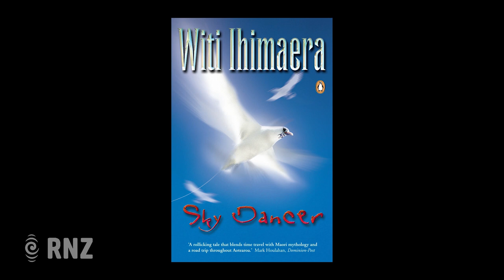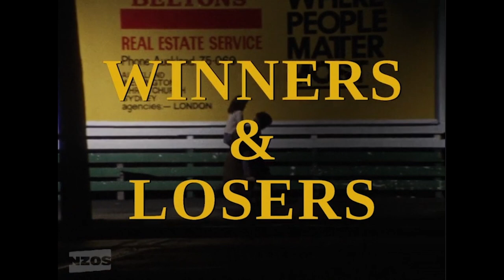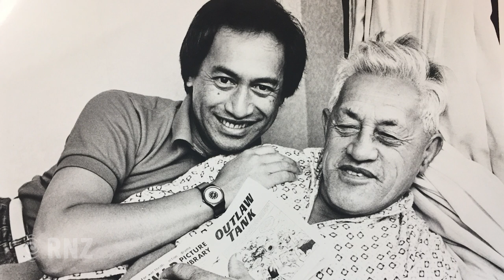Witi Ihimaera | Life and Influences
NZ author Witi Ihimaera joins Sunday Morning with Wallace Chapman to chat about his life and influences in a wide-ranging interview discussing his life, literature, music, highs and lows.
TRIGGER WARNING:Sexual assault is discussed from 47:00-51:00.